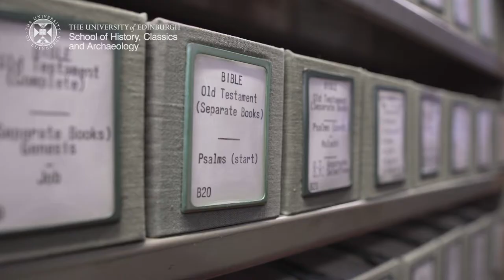An introduction to MSc Medieval History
This short video gives you an introduction to our MSc Medieval History programme from Dr Mike Carr